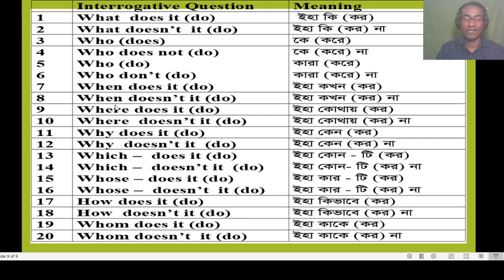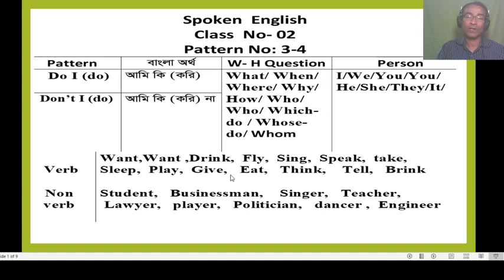How to speak English easily2021 spoken English easy techniques2021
কিভাবে সহজে ইংরেজিতে কথা বলা যায়?..
How to speak English easily2021,
spoken english easy techniques2021,
How to improve your English speaking skills 2021,
Speak English Fluently ,
 Learn to Speak English Fluently in Bangla,
How to Speak Fluent English in 7 Days,
How to speak English fast and understand natives,
Speak Fluently in English in 30 days,
How to improve your English speaking skills ,
spoken english easy techniques,
5 Easy Steps To Speak In ENGLISH Fluently And Confidently,
Easy spoken english course 1st class,
How to Speak FAST English,
Learn English Speaking Easily Quickly ,
 English Conversation Practice Easy,
English Listening and Speaking Practice ,
 English Conversation2021,
Basic English Conversation Practice ,
English Listening and Speaking Practice2021,
speak english,
learn english,
english speaking,english,
speak fast english,
spoken english,